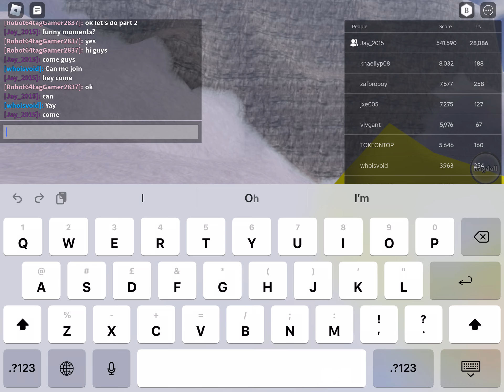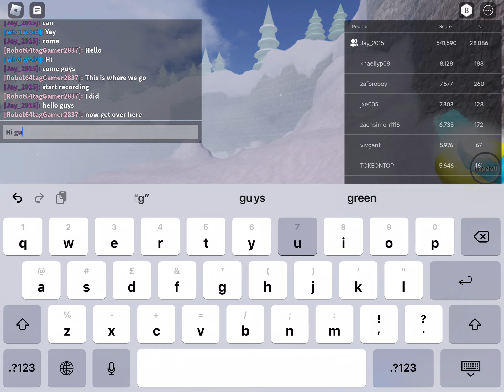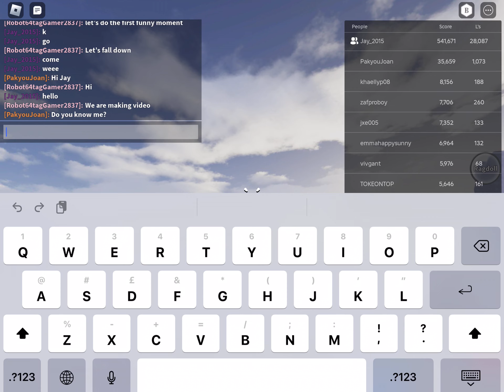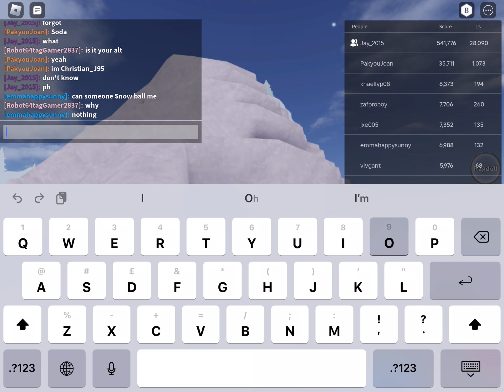Sno day funny moments 2!